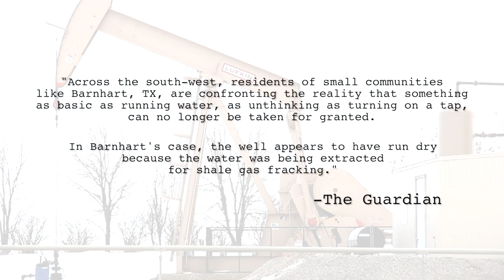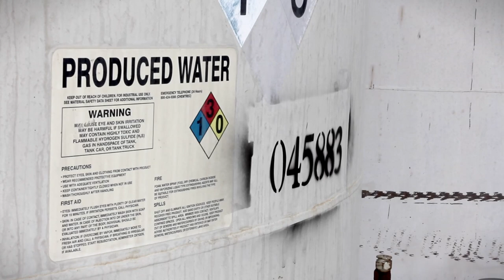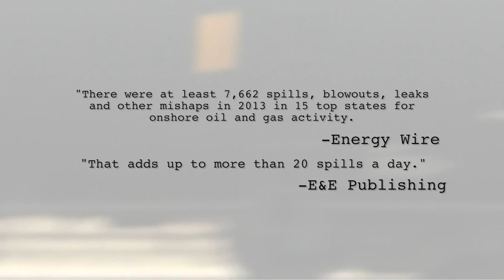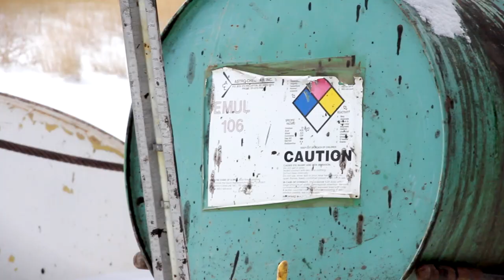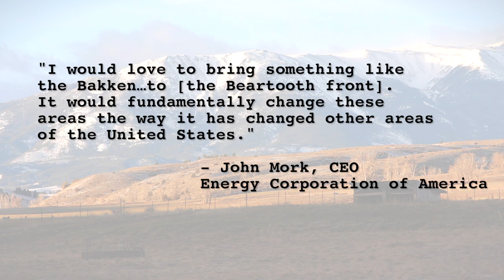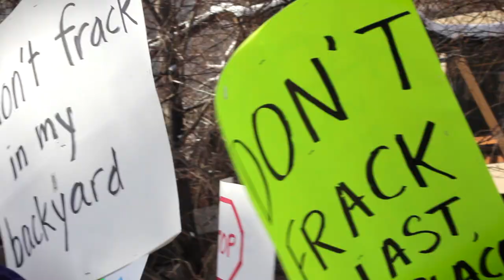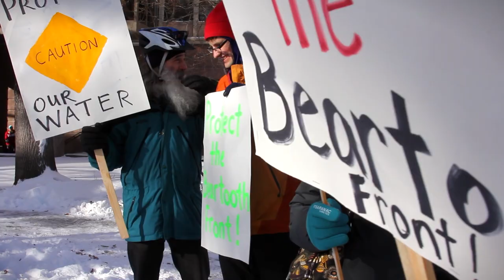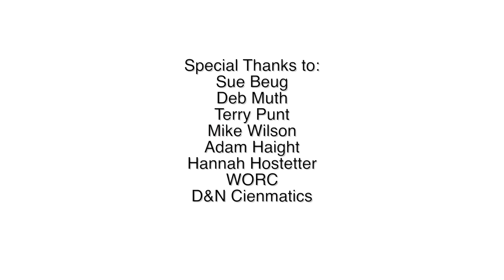"Mixing Oil and Water" (2014)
A film about how oil and gas development can affect water quality in eastern Montana.  Camera, sound, and editing by Life's Fast Productions for Northern Plains Resource Council.  Additional footage provided by DN Cinematics.